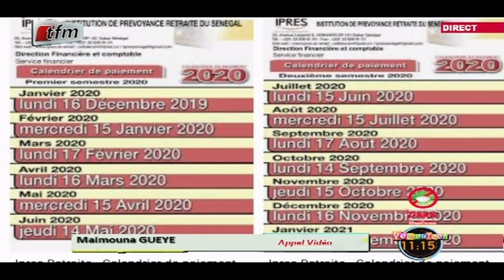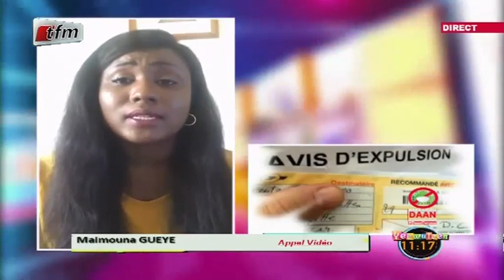TÉLÉ-TRAVAIL avec MAIMOUNA GUEYE dans YEEWU LEEN du 20 Avril 2020